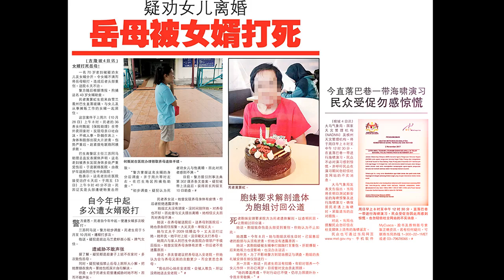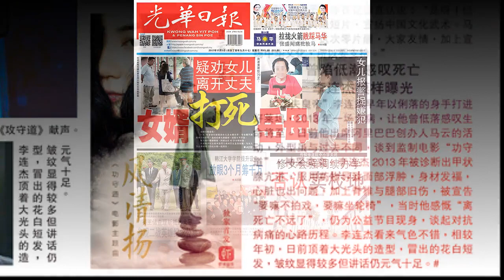光华夜报抢先看20171105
11月5日的光华夜报抢先看，美声抢鲜预告精彩内容，让读者更能掌握光华日报夜报内容。